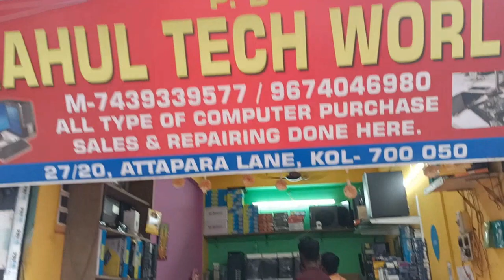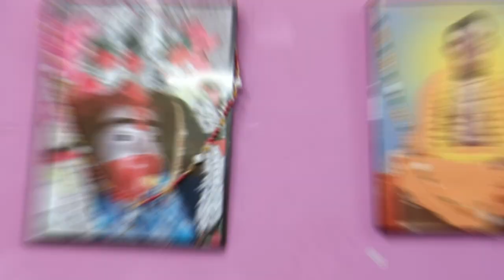Computer parts Wholesale in kolkata | i-3,i-5,i-7 এর দাম কমেগেলো |Rahul Tech World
LAPTOP/COMPUTER
Rahul Tech World
27/20, Attapara Lane, Kolkata-700050